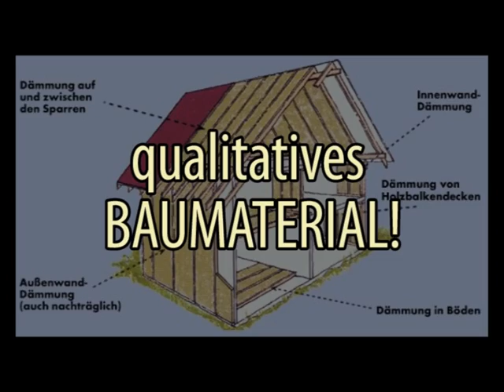Auf zur Hanfparade in Berlin 2010 - Demonstration Promo (1min.)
Hanfparade - die Legalize Demo in Berlin am 7. August